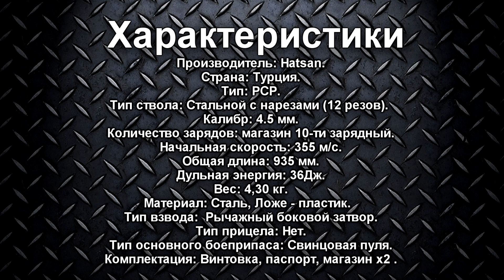Hatsan Bullboss - распаковка PCP винтовки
Распаковка турецкой пневматической (PCP) винтовки 4,5 мм - Hatsan Bullboss